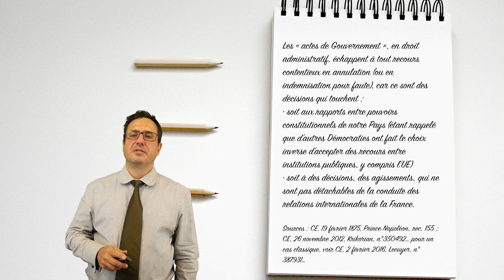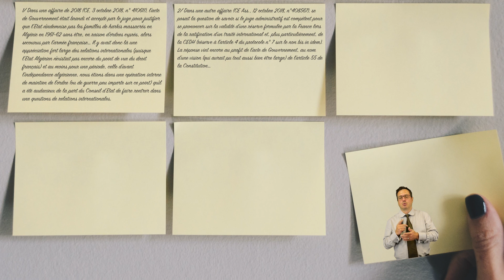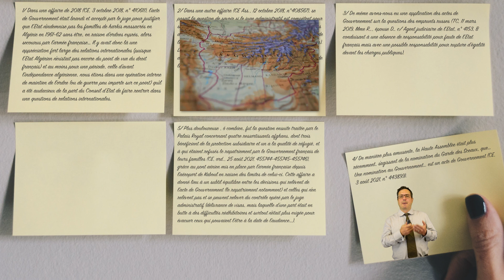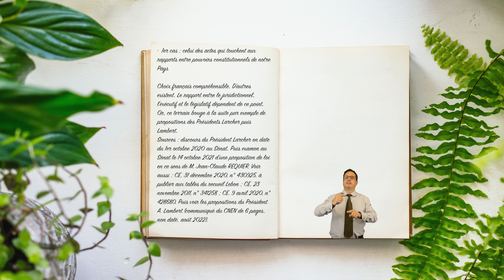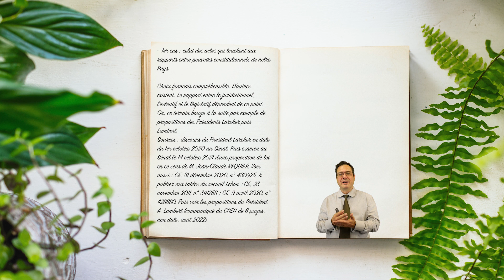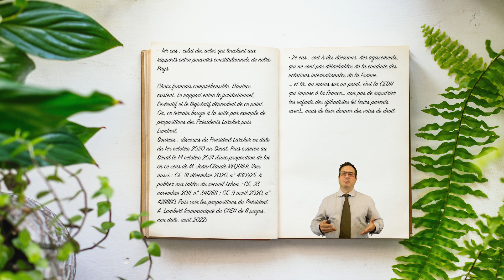Acte de Gouvernement : confirmations et remises en question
La catégorie juridique des actes de Gouvernement semblait tranquillement reposer sous la poussière depuis l'arrêt Prince Napoléon de 1875. Avec quelques brillantes confirmations, notamment depuis 2018. Mais sans remise en question. Puis voici que l'édifice se fissure, un peu au fil de propositions récentes émanant d'importantes autorités nationales, d'une part, et beaucoup au lendemain d'une condamnation fracassante de la France par la CEDH, le 14 septembre 2022, d'autre part.

Sources : CE, 19 février 1875, Prince Napoléon, rec. 155 ; CE, 26 novembre 2012, Krikorian, n°350492… pour un cas classique, voir CE, 2 février 2016, Lecuyer, n° 387931 ; CE, 3 octobre 2018, n° 410611 ; CE Ass., 12 octobre 2018, n°408567 (par analogie car nous ne sommes plus là dans l'acte de gouvernement stricto sensu) ; TC, 11 mars 2019, Mme R…, épouse D… c/ Agent judiciaire de l’Etat, n° 4153 ; CE, 3 août 2021, n° 443899 ; CE, ord., 25 août 2021, 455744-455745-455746 ; CE, 9 septembre 2020, n° 439520 ; CE, ord., 23 avril 2019, n°429668... ; discours du Président Larcher en date du 1eroctobre 2020 au Sénat. Puis examen au Sénat le 14 octobre 2021 d’une proposition de loi en ce sens de M. Jean-Claude REQUIER. Voir aussi : CE, 31 décembre 2020, n° 430925, à publier aux tables du recueil Lebon ; CE, 23 novembre 2011, n° 341258 ; CE, 9 avril 2020, n° 428680. Puis voir les propositions du Président A. Lambert (communiqué du CNEN de 6 pages, non daté, août 2022). et SURTOUT CEDH, grande chambre, 14 septembre 2022, H.F. et autres, Req 24384/19 et 44234/20.